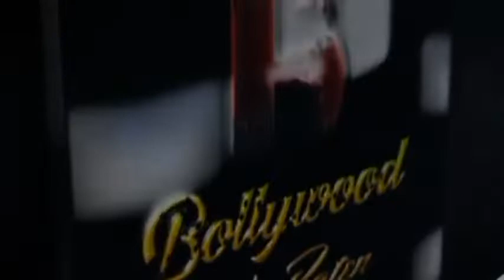Star Studded Of THE ZONE 360° Bandra & Launch Of Nitrro Fitness Academy, By Dr Rahul Vijay Pendse